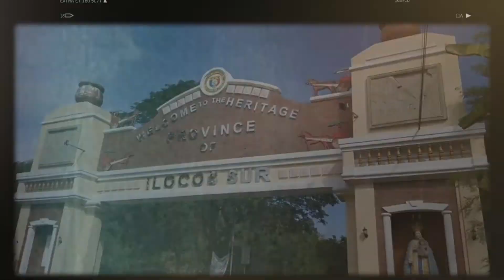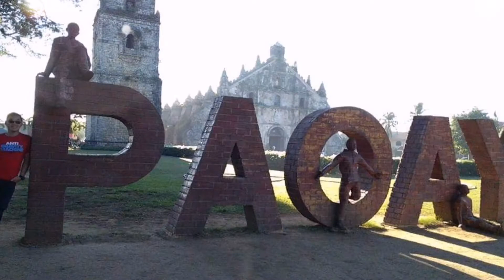VIGAN-PAGUDPUD | Exploring Vigan-Pagudpud | RIDE | Motorcycle Diaries | Team Lhiel Espino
VIGAN-PAGUDPUD | Exploring Vigan-Pagudpud | ROADTRIP | Motorcycle Diaries | Team Lhiel Espino